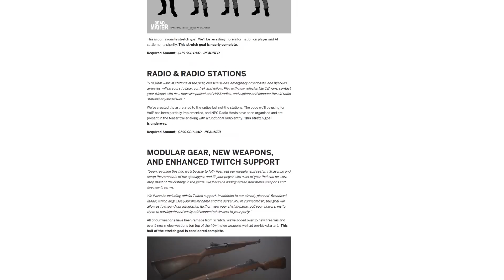Dead Matter - Development Vlog #06